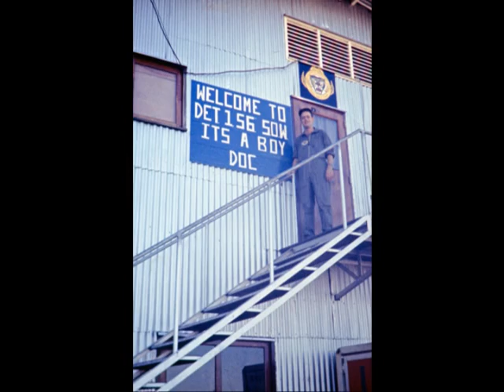Walt Elliott Memorial Video